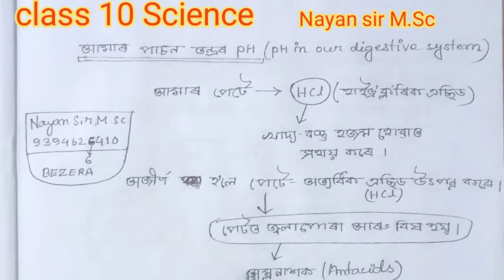pH in our digestive system। antacids। science pcb study। important questions ANS। class 10 science।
pH in our digestive system
science pcb study